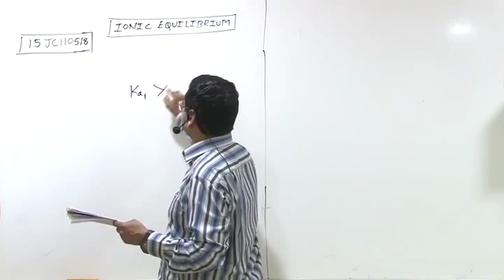15JC110518 Ionic Equilibrium